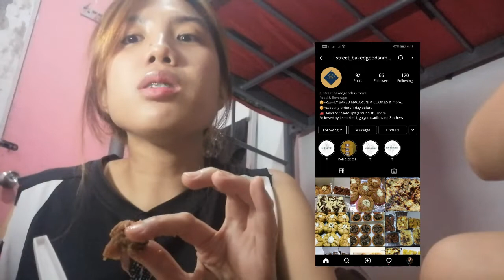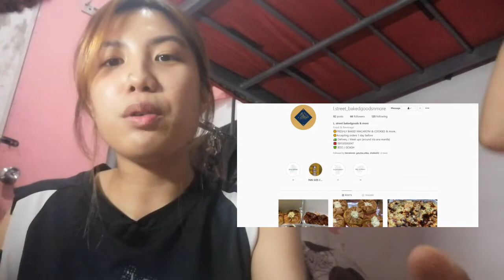DIARY ENTRY # 36: Q&A PLUS FOOD REVIEW (LSTREET BAKEDGOODS) (Late Upload)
AYOOOO Charmers! I'm back with another video that would make you crave affordable Korean food! And I answered your questions from my previous Q&A. Stay safe as always!

𝒇𝒆𝒂𝒕𝒖𝒓𝒆:
▫️ L street baked goods-

Stay safe!! ✨
𝒙𝒐𝒙𝒐,
𝑪𝒉𝒂𝒓𝒎𝒂𝒊𝒏𝒆